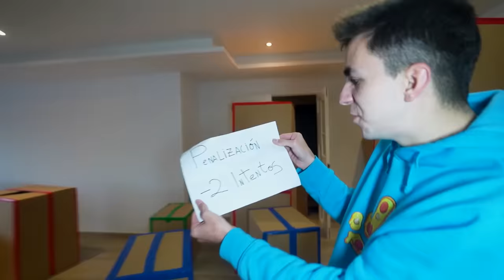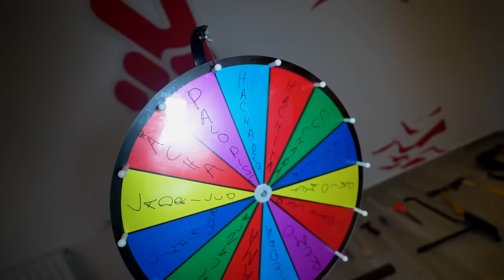ESCONDITE EXTREMO en CAJAS DE CARTON! *Muy Epico!*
Hoy vamos a hacer un escondite por todas la casa pero con algo muy especial, HEMOS SUSTITUIDO LOS MUEBLES POR CAJAS. ¿Quién ganará?